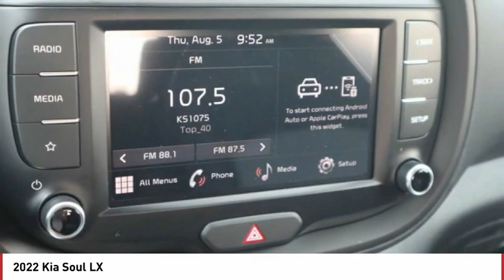2022 Kia Soul Greenwood Village CO N7074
Arapahoe Kia
9400 E Arapaphoe Rd

Black Recent Arrival! 2022 Kia Soul LX FWD IVT4D Hatchback 2.0L I4 DOHC28/33 City/Highway MPG Price includes $699 D&H Fee, and all applicable rebates some customers may not qualify for all. See dealer for details.: $750 - Kia Customer Cash. Exp. 01/03/2022